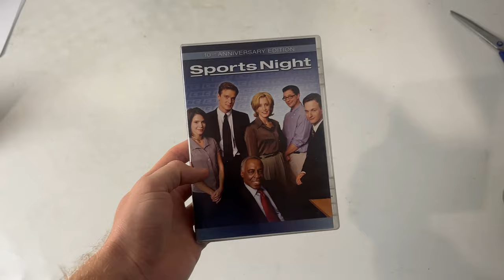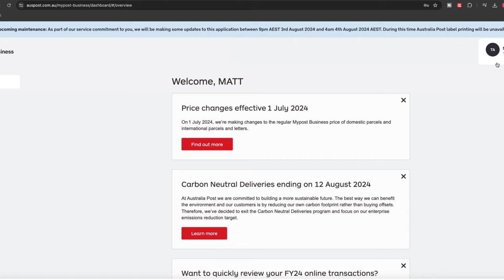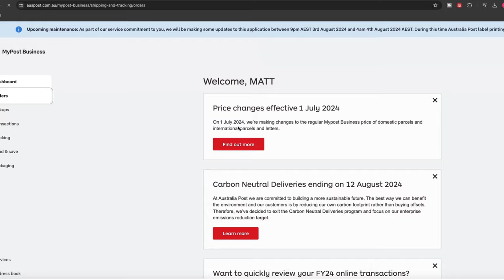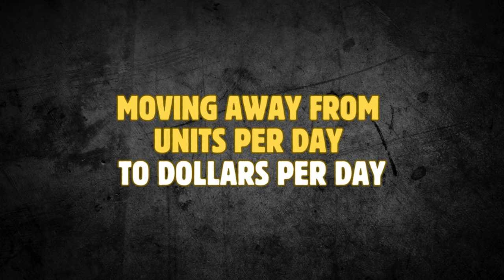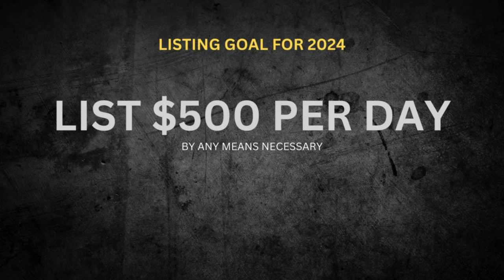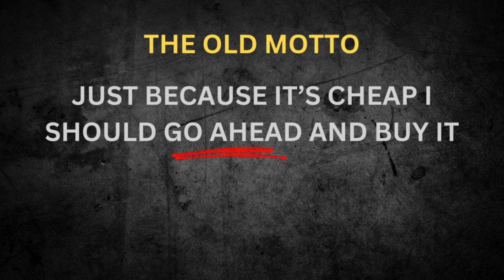11 Things I Quit To Simplify My eBay Business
Progress over perfection.  Here's 11 things I've quit doing to simplify my eBay business